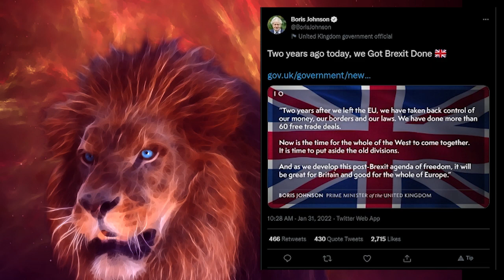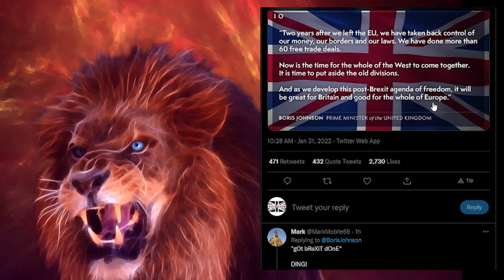Bozo the deluded cuckwomble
This man thinks we are all as thick as him and its insulting to the highest degree